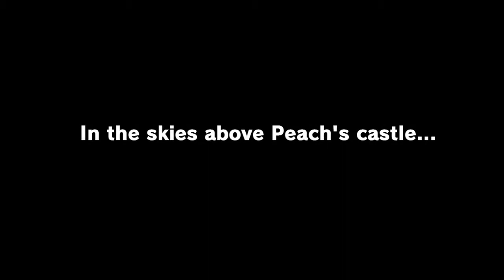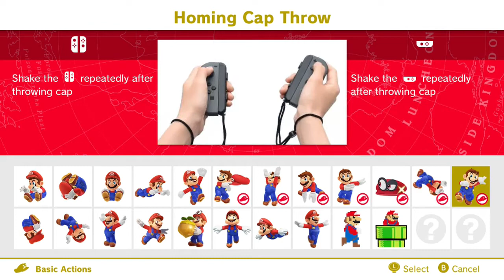Let's Play Super Mario Odyssey (Switch) 01 - A New Hat